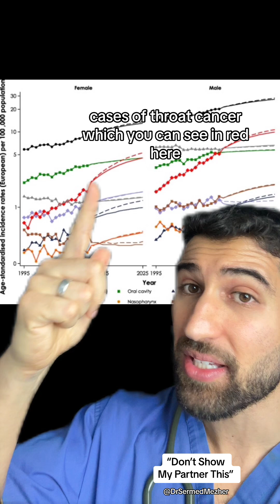“Don’t Show My Partner This”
Human papillomavirus (HPV) is a common sexually transmitted infection, and certain strains of it can increase the risk of throat cancer, particularly oropharyngeal cancer. HPV is transmitted through intimate contact, including oral sex, and research shows that having six or more lifetime partners can elevate the risk of developing throat cancer by up to 8.5 times. This is because the virus can infect the mucosal tissues in the throat, causing cellular changes that may lead to cancer over time.

Most HPV infections resolve on their own, but in some cases, they persist and trigger mutations in throat tissue, leading to tumor formation. The connection between HPV and throat cancer highlights the importance of HPV vaccination, safe practices, and regular medical check-ups to minimize risks and promote early detection.